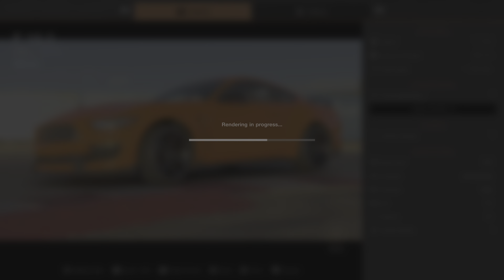Gran Turismo 7 Ford Mustang PS5